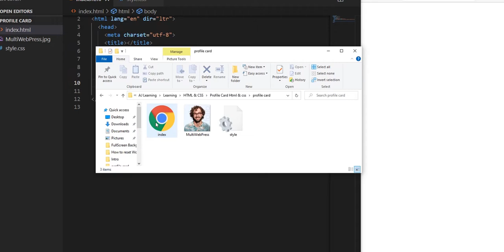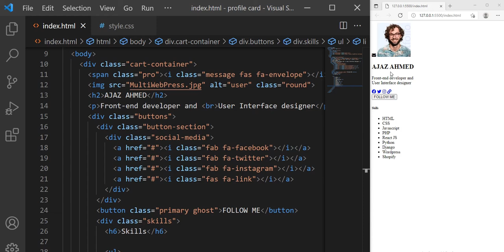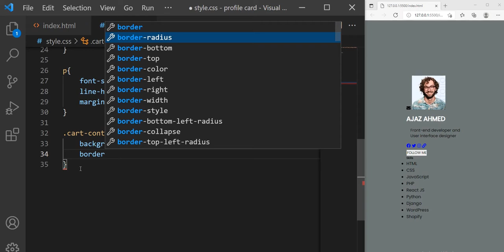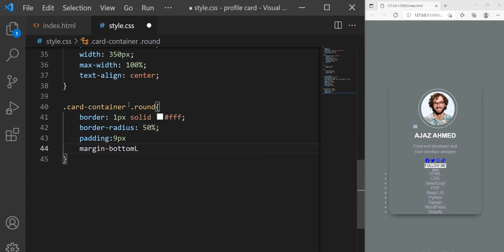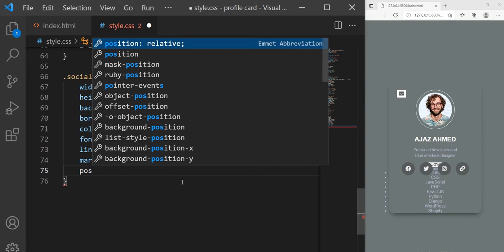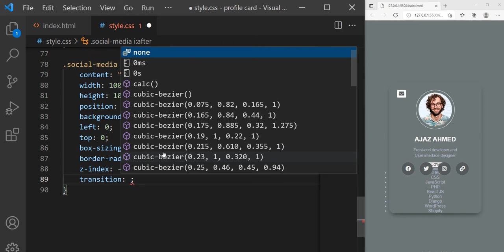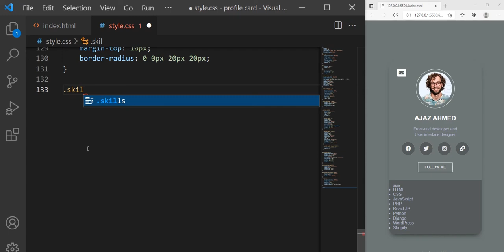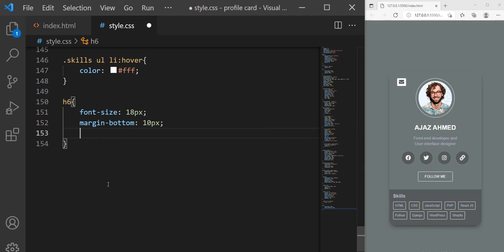How to make profile card in html and css? | Profile card ui design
Hello Friends,  Today in this tutorial you'll be going to learn How to create cards design using html and css? | How to make profile card in html and css? | Profile card ui design | CSS profile card.

☐ Liked?